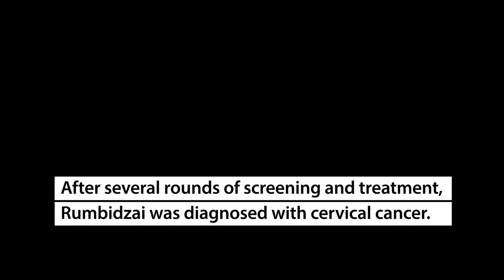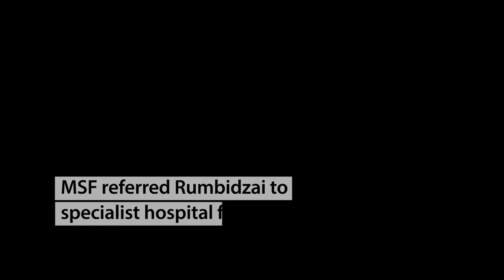Cervical cancer patient Rumbidzai Mushayi, Gutu, Zimbabwe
Together with the Ministry of Health and Child Care, Doctors Without Border (MSF) offers a range of prevention and early treatment services for cervical cancer in Gutu District, in six health facilities.

After several rounds of screening and treatment, Rumbidzai was diagnosed with cervical cancer.
The teams screened 5,751 women in 2019 and Rumbidzai was one of them. After going through surgery where MSF teams directly support women in their referral to an identified specialised hospital that can provide this lifesaving option.